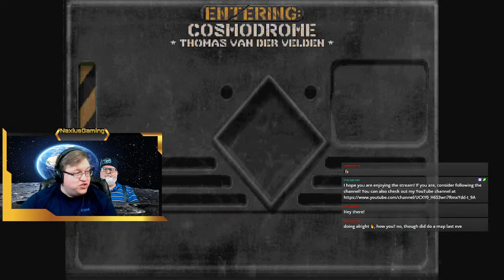Plutonia 2: The Wad that comes after Plutonia 1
Streamed Dec 1st, 2021

The wad hasn't been okay so far.  Lacks some of the soul the original Plutonia had.  However, I'm about to start what looks to be a doozy of a level...